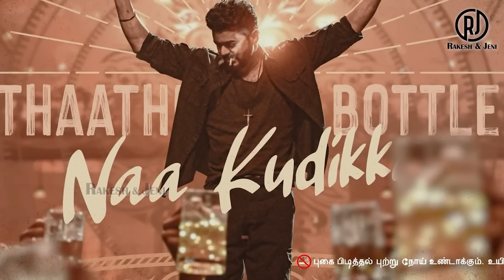LEO MOVIE - Review | Honest & Genuine | Vijay | Lokesh | LCU | Tamil | Rakesh & Jeni